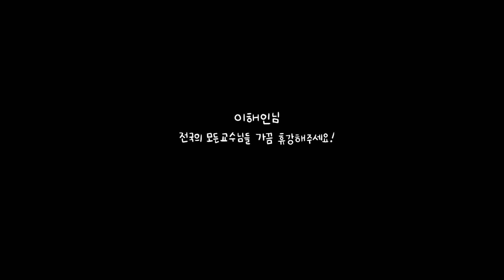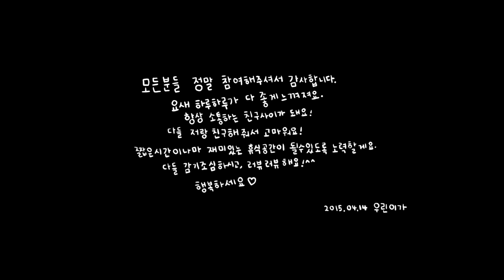Give away 당첨자 발표♡ 행복을 나눠요♡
이쪽으로 이름/주소/핸드폰번호 (04-19 일요일까지 받을게요)
적어주시면 빠른시일내 배송하도록 할게요 ^^
다들 참여해주셔서 감사합니다! 앞으로도 많은 이벤트 가져올게요! 소소한 이벤트겠지만!! 헤헤 다들 감기 조심하시고 행복하세요♡